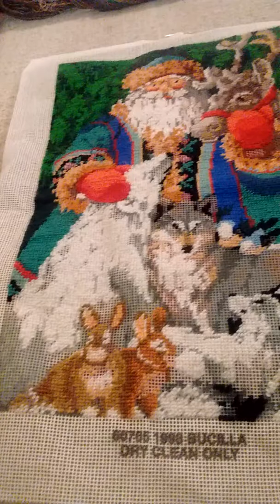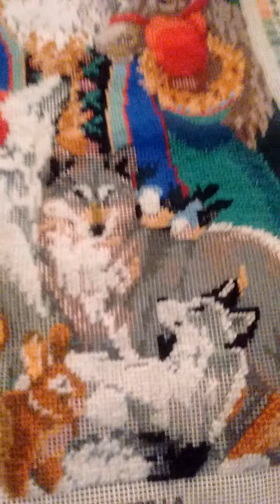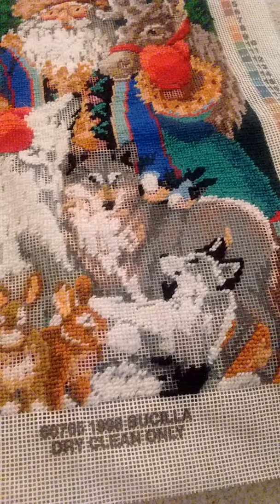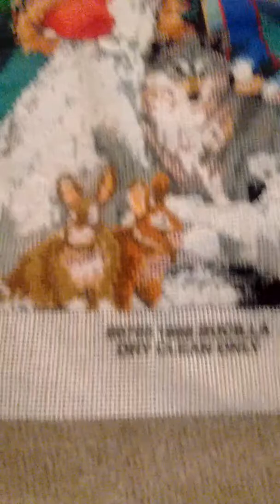This is a monster